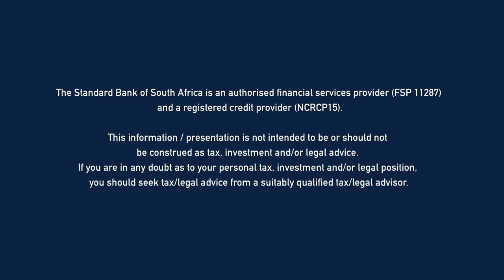Session 3: Women making an impact in business, entrepreneurship and society.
Conversations with woman in business making an impact. In this video we are in discussions with
Nike Anani, Tsitsi Mutendi, Professor Elmarie Venter, Nancy Chien, Victoria Blackburn, Thandeka Nombanjinji-Nzama, Doris Mbadiwe